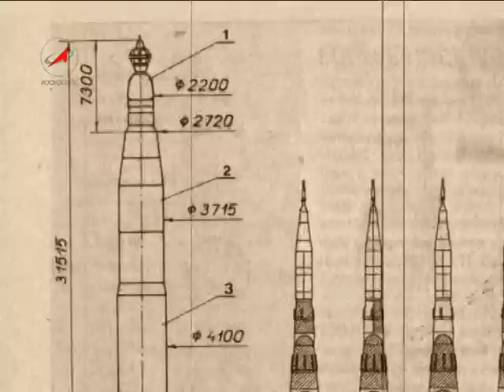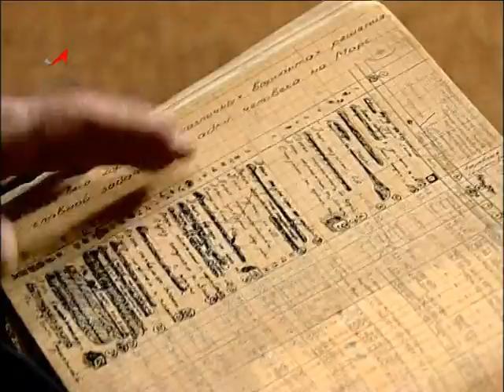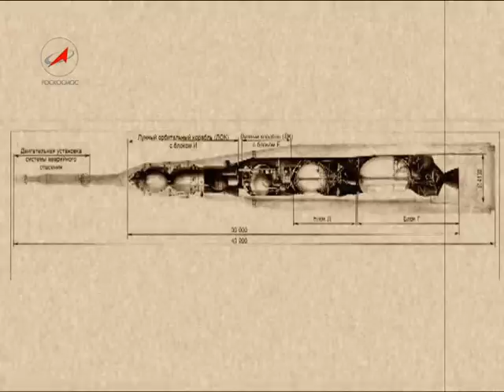Царь ракета. Прерванный полет. ч.1/3 The Tsar-Rocket. Interrupted Flight.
Грандиозный и драматический проект советской космонавтики. Лунная ракета Н-1 так и не смогла подняться в небо. Фильм рассказывает об истории покорения Луны и о причинах закрытия крупно-масштабного проекта. Два великих конструктора эпохи - академик Сергей Королев и Вернер фон Браун - бросили вызов друг другу еще до запуска первого спутника Земли и оба вошли в историю: Королев запустил в космос первый спутник Земли и Юрия Гагарина, а фон Браун отправил первую экспедицию на Луну. Советский Союз задолго до первого полета в космос начал готовиться к путешествию на Луну и Марс. Для решения этой сверхзадачи приступили к созданию тяжелого межпланетного корабля, получившего название "Царь-ракета". Почему же тридцатидвигательная ракета не унесла космонавтов к далеким планетам? Лунную гонку, соревнование, которое шло почти двадцать лет между СССР и США, мы, несмотря на приказ Никиты Хрущева "Луну американцам не отдавать!" проиграли. Почему? Об этом рассказывает новый фильм.
Премьера состоялась 19 апреля 2006 года на телеканале ТВЦ.
The Tsar-Rocket. Interrupted Flight.
A breathtaking and at the same time dramatic project of Soviet cosmonautics. The lunar rocket N-1 never managed to fly up in the space. The film dwells on the history of conquering the Moon and the causes of shutting down the impressively orchestrated project. Those days' two greatest constructors Sergey Korolyov and Werner von Braun challenged each other long before the first satellite's launch and both went down in history. Korolyov put in orbit Earth first artificial satellite and made Yuri Gagarin's flight possible, while von Braun sent the first expedition to the Moon. The Soviet Union began the Moon and Mars voyage preparations well in advance of the first spaceflight. In order to implement such a super-task one proceeded to construct a heavy interplanetary spaceship codenamed Tsar-Rocket. Why did not the thirty-engine rocket carry Soviet cosmonauts to the far planets? All in all, despite Nikita Khrushchevs order "Don't give up the Moon to the Americans!" we failed to win the lunar race that lasted nearly 20 years between two competitors involved  the USSR and the USA. For what reason? The film is aiming to answer this question.
Broadcasted for the first time on the 19th of April 2006 on TV Centre channel.
La Fusée Reine. Le Vol Interrompu.
Un projet grandiose et en même temps dramatique. La fusée lunaire N-1 n'a pas réussi finalement à s'envoler. Le film narre l'histoire de la conquête de la Lune et surtout des causes de la fermeture du projet à grande échelle. Deux constructeurs les plus grands de l'époque l'académicien Sergeï Koroliov et Werner von Braun se sont lancés un défi bien avant du lancement du premier satellite artificiel de la Terre et tous les deux sont entrés dans l'histoire. Koroliov a lancé à l'espace le premier satellite et aussi Yuri Gagarine, alors que von Braun a envoyé la première expédition vers la Lune. L'Union Soviétique a commencé à se préparer pour le voyage à la Lune et au Mars longtemps avant le premier vol spatial. Pour résoudre cette tâche suprême on s'est mis à la construction de l'astronef lourd interplanétaire appelé plus tard la Fusée Reine. Pourquoi la fusée à trente réacteurs n'a-t-elle jamais emporté les cosmonautes aux planètes éloignées? Au bout de compte, nonobstant l'ordre de Nikita Khrouchtchev de Ne pas céder la Lune aux Américains!" nous ont perdu la course à la Lune dans le cadre de la compétition qui a duré pendant presque 20 ans entre l'USSR et les Etats Unis. Mais pourquoi? Ledit film vise à répondre cette question. Emis à la télédiffusion pour la première fois le 19 avril 2006 à la chaîne de télévision TV Centre.